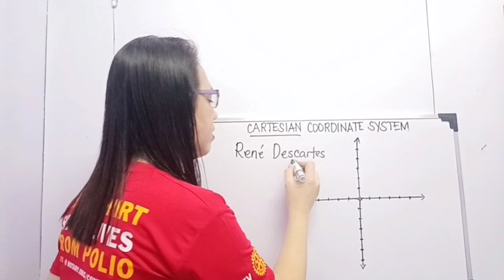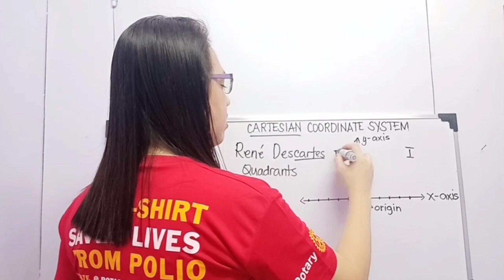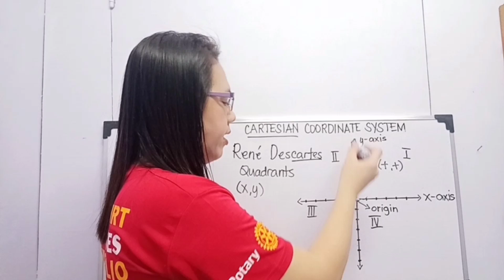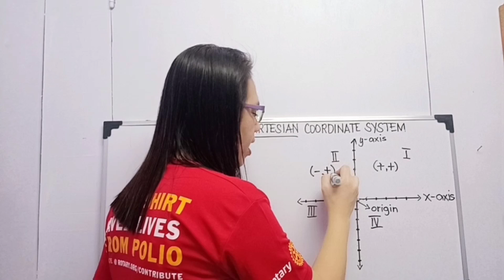CARTESIAN COORDINATE SYSTEM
An introduction to the coordinate axes, quadrants and signs in an ordered pair...